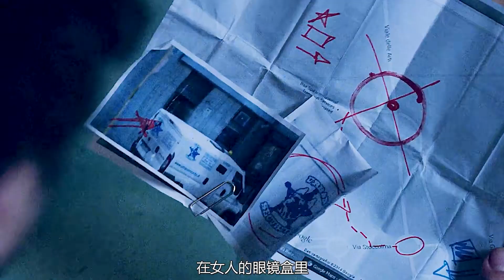喝下核廢水身體會發生什么變化?